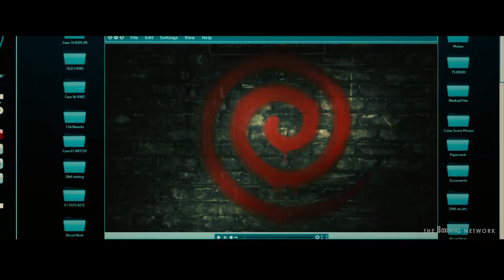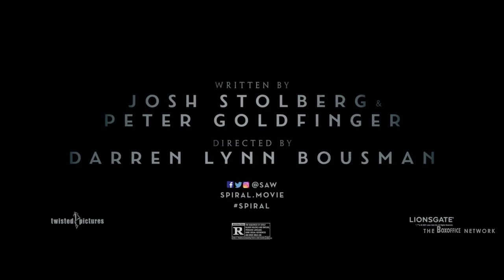SPIRAL Trailer 2 (2021) New SAW Movie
Spiral: From the Book of Saw Trailer 2 (2021) Samuel L. Jackson, Chris Rock, New SAW Movie